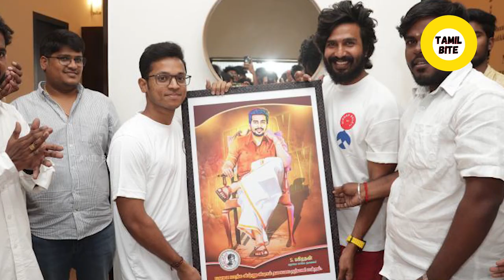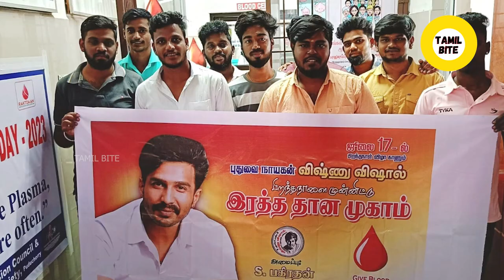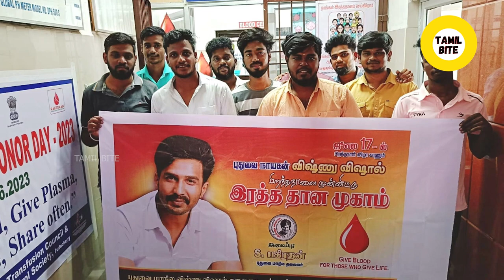ரசிகர்களின் கானா பாடலுடன் பிறந்தநாளை கொண்டாடிய விஷ்ணு விஷால்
என்மீது அன்பு கொண்ட தம்பிகள் பலர், எனது திரைப்படங்கள் ரிலீஸ் ஆகும் சமயங்களிலும், எனது பிறந்தநாளிலும் மக்களுக்கு உதவும் வகையில் பல்வேறு நற்பணிகளை தொடர்ந்து செய்து வருகிறார்கள். அந்த நற்பணிகளுக்கு ஒரு அங்கீகாரம் வழங்கவேண்டும் என்ற நோக்கத்தில் இந்த பிறந்தநாள் முதல் ‘விஷ்ணு விஷால் நற்பணி மன்றம்’ என்ற அமைப்பை தொடங்கி இருக்கிறோம்.!

இதன் தலைவராக திரு.சீத்தாராம் அவர்களும், செயலாளராக திரு.KV.துரை அவர்களும் செயல்பட இருக்கிறார்கள். இனி எனது ரசிகர்களின் செயல்பாடுகள் அனைத்தும் ‘விஷ்ணு விஷால் நற்பணி மன்றம்’ மூலமாக ஒருங்கிணைக்கப்படும் என்பதைத் தெரிவித்துக் கொள்கிறோம்.